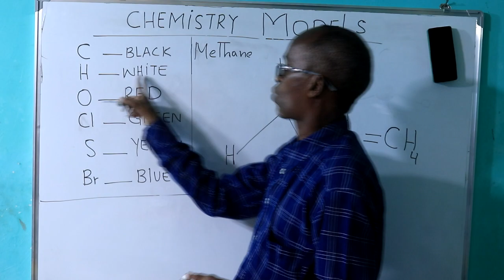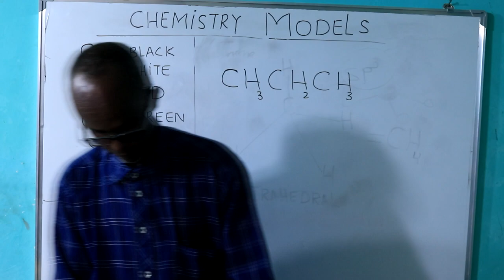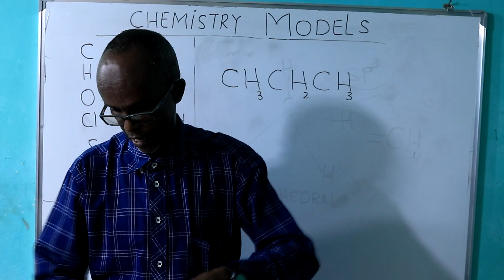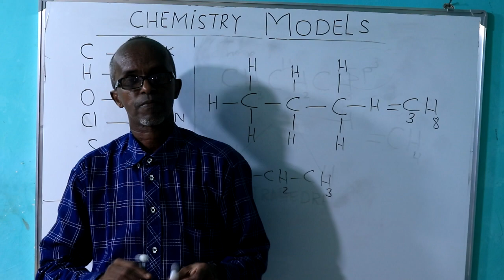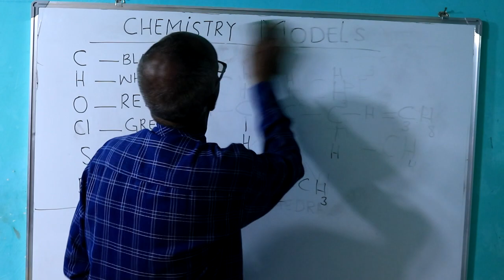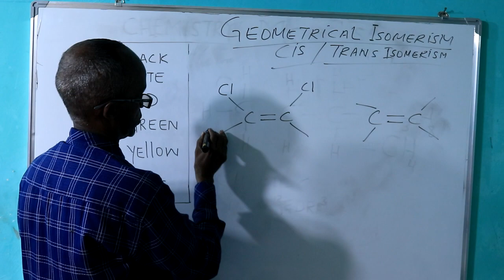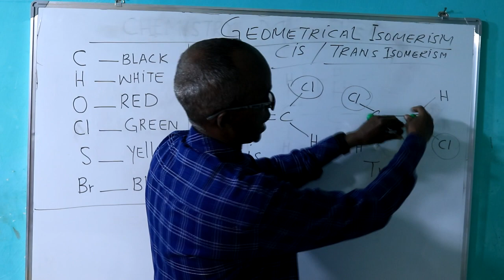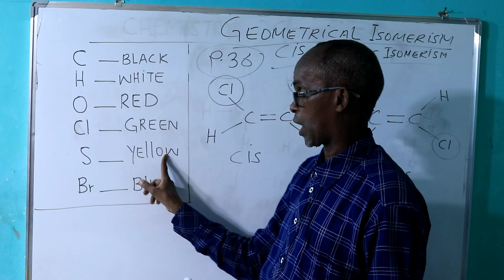CASHARKA 30 aad Kimistari F/4 (Ustaad Bashiir)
kanaalkaan ka baro maadada kimistariga